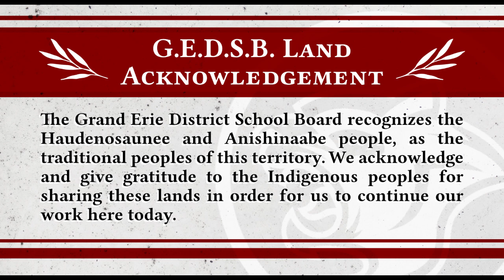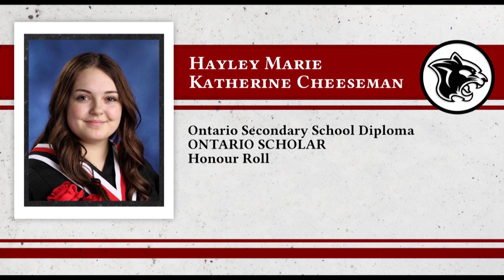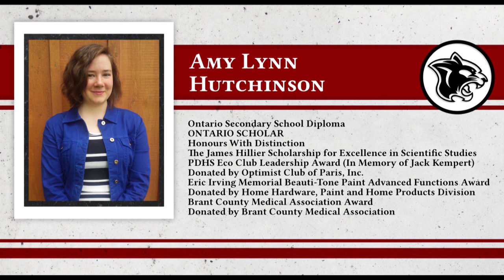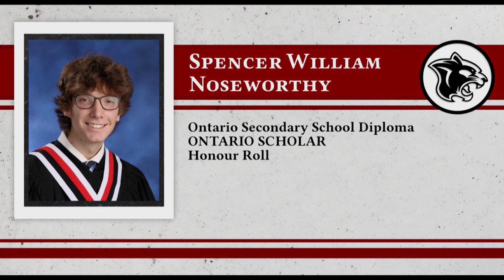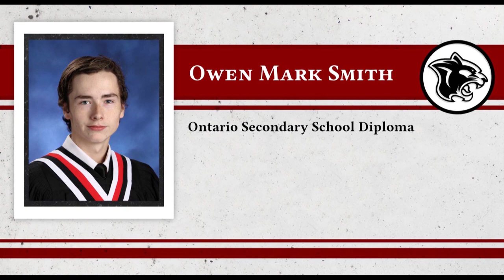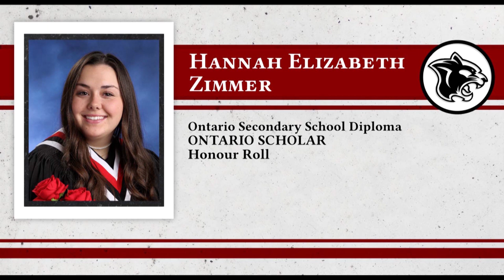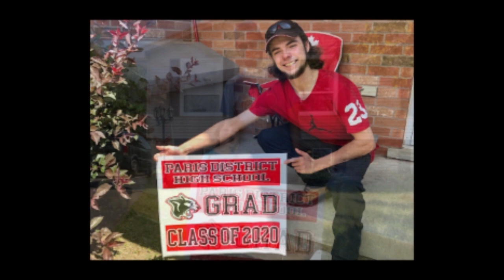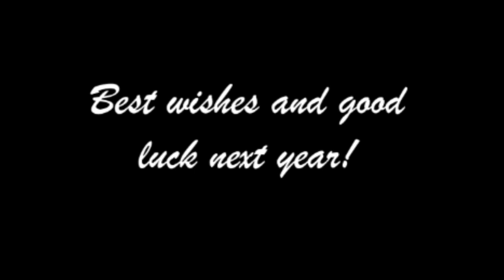Virtual Commencement 2020